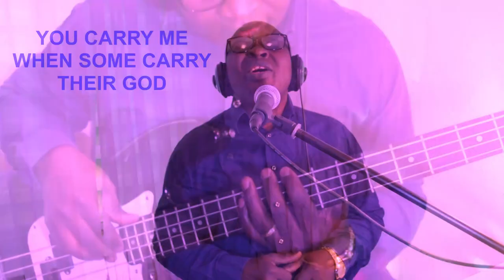YOU CARRY ME WHEN SOME CARRY THEIR GOD || YOU NO DEY USE ME PLAY | CHURCH MUSIC. NIGERIA GOSPEL SONG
Welcome to Praise and Worship Songs, We're committed to praise and worship